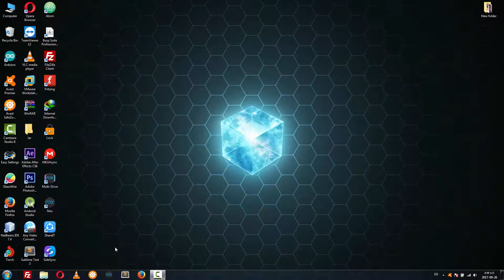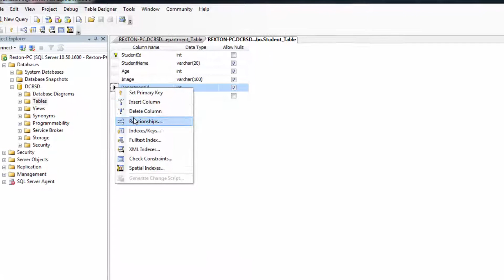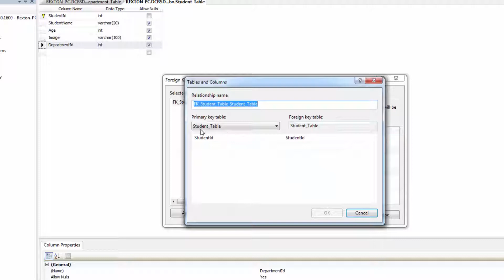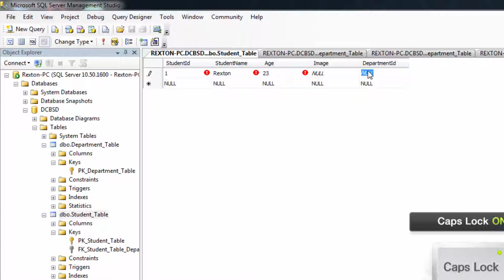LINQ to SQL 1/5 - Creating Tables - CLAY Officials